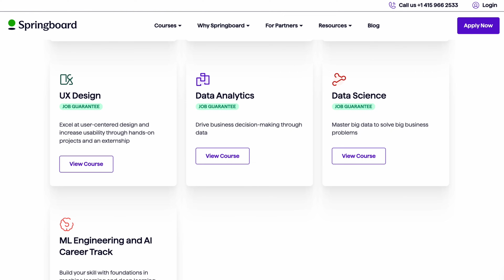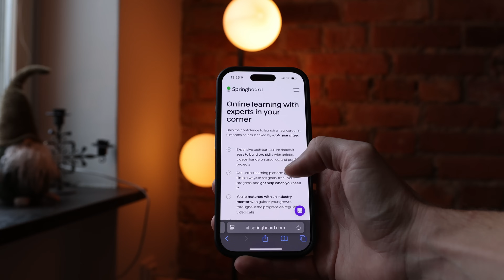Why You Should Learn To Code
$2000 OFF Your Springboard Software Engineering Boot camp with my code HALLDEN2000. See if you qualify for the JOB GUARANTEE!  :point_right

Camera gear

Main Camera
B- Cam
Main lens
B-cam lens

Main light
Fill light
Softbox main light

Audio recorder